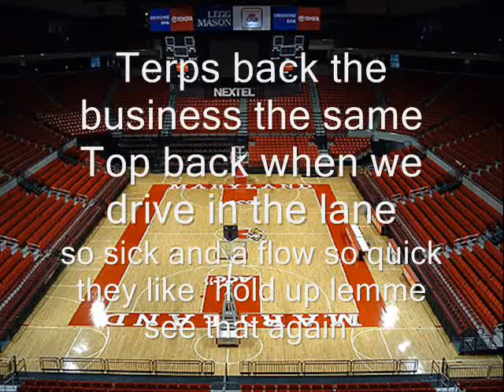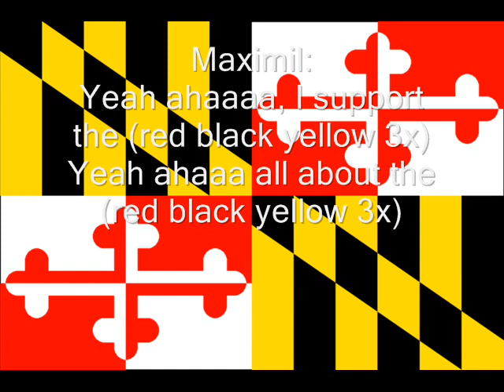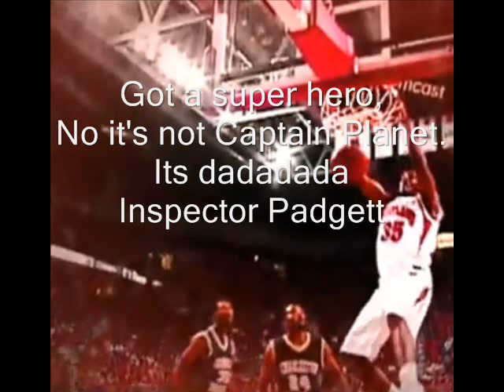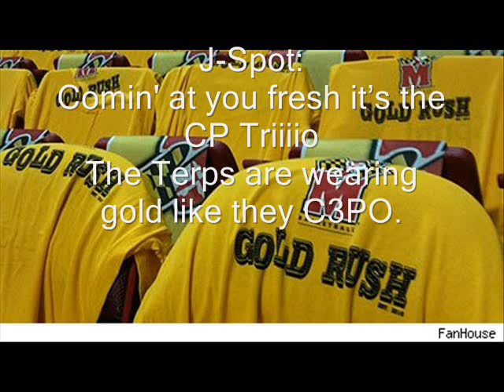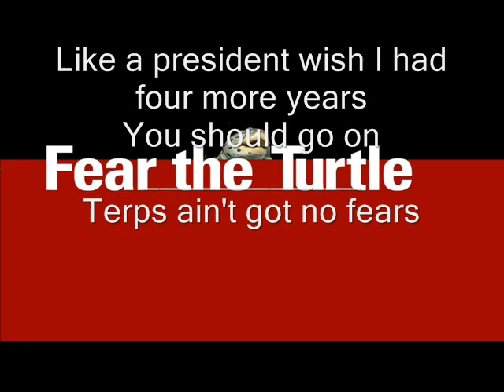Terps Basketball 2011 Rap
CP Triiiio back again for the 2010-11 Terps Basketball season.  We don't own the beats.  Go Terps!